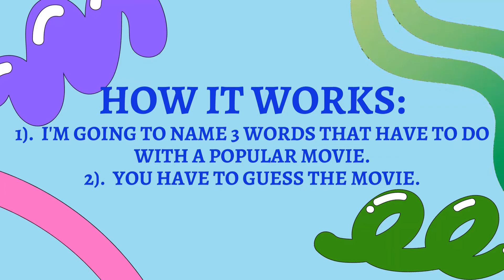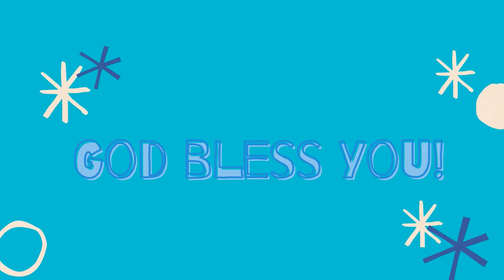Sunday School | Job | 5/2/21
Get Connected!